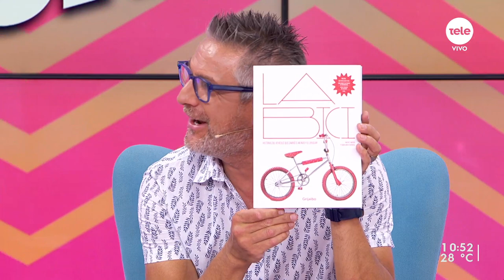“La bici: historias del vehículo que cambio el mundo y el Uruguay” ya está en librerías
Hablaremos con Andrés Amodio Y Fermín Méndez sobre cómo fue el proceso de creación de lo que hoy conocemos como bicicleta desde las primeras pruebas, también cómo llegó la primera bici a nuestro país y más.